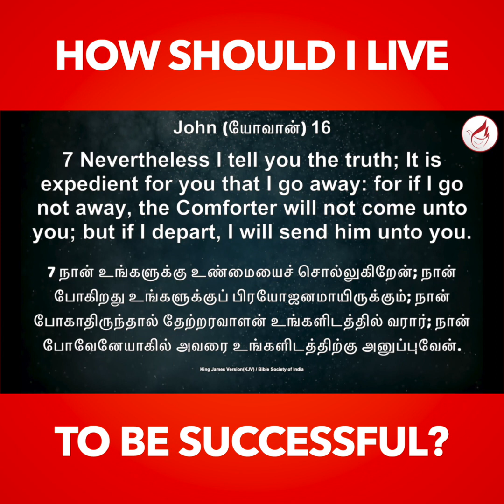How should I live to be successful? | Eva Prakash Parthipan